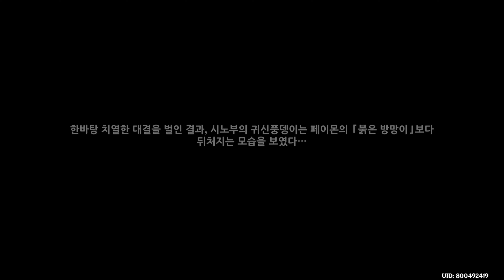[원신] 아라타키 반짝반짝 갑각 곤충 싸움 수행! 완료